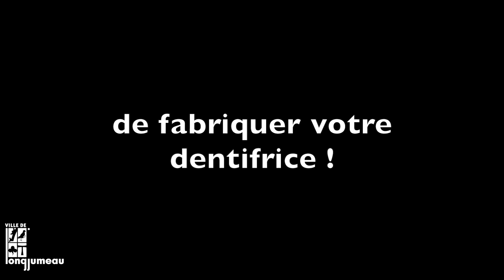"Les Tutos Seniors" : comment fabriquer son dentifrice maison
Des tutos DIY (Do It Yourself) proposés par le Service Seniors de la ville de Longjumeau